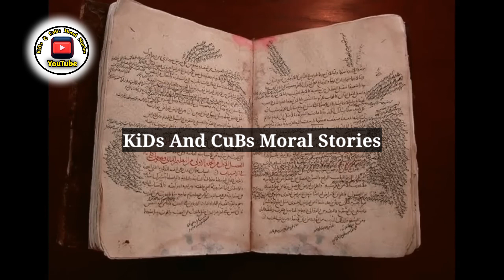Hazrat Jibrail Part 2.jibraeel facts.amazing role of jibraeel.jibraeel and hazrat mohd saw urdu/hind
Hazrat Jibrail Part 2.jibraeel  facts.amazing role of jibraeel.jibraeel and hazrat muhammad saw urdu